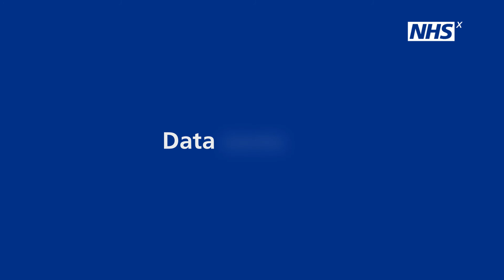Why health and care data matters to me - Amit Kaura